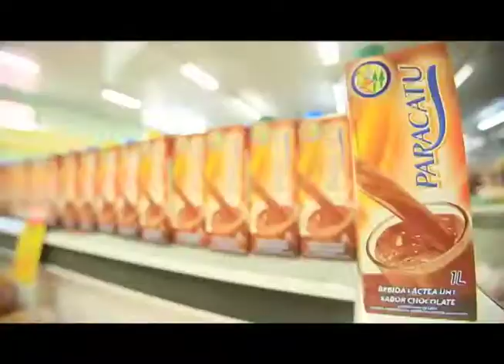JORNAL DA CIDADE 28/11 06